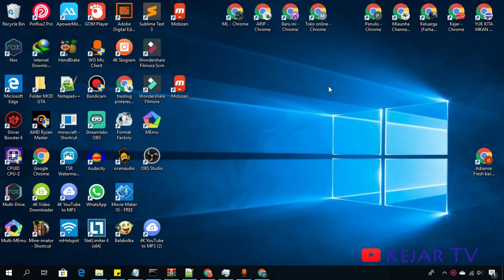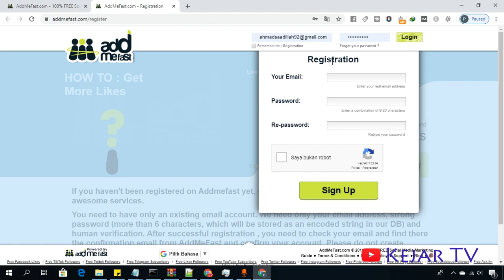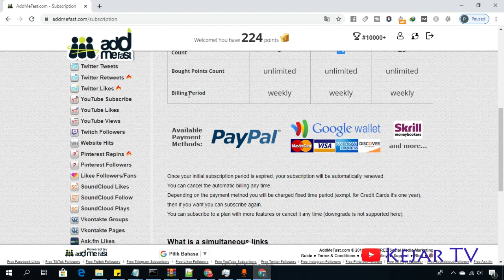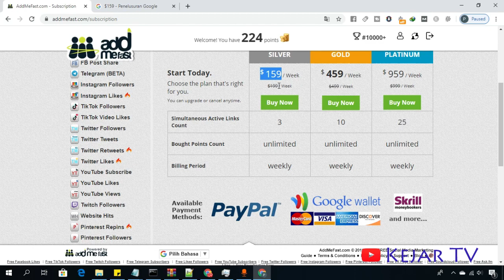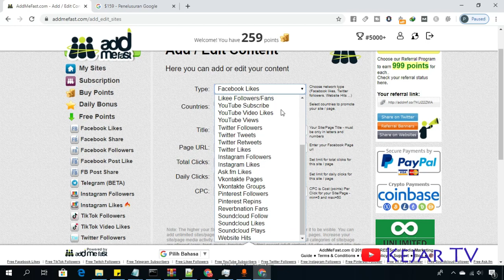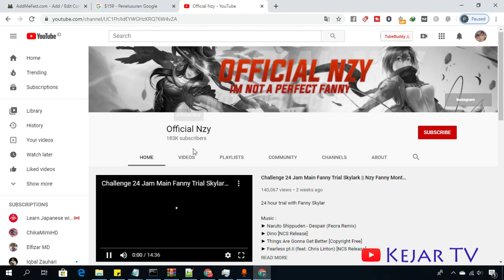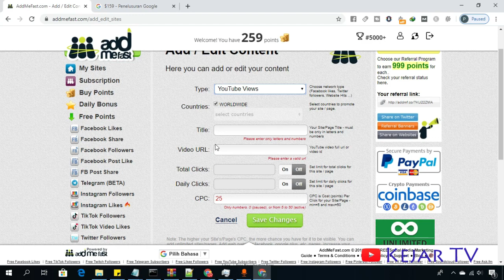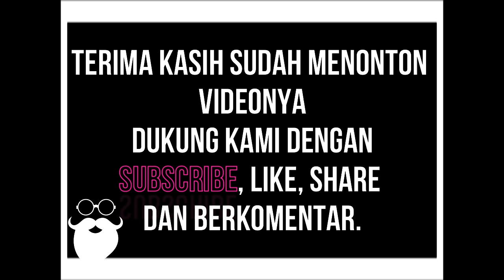Cara Mendapatkan 1000 Subscriber dengan Cepat, Begini Caranya